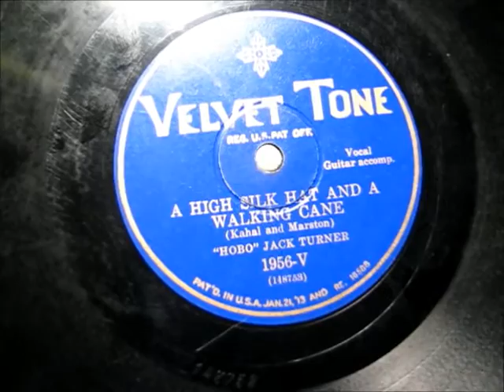A HIGH SILK HAT AND A WALKING CANE by Ernest Hare as 'Hobo' Jack Turner 1929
A HIGH SILK HAT AND A WALKING CANE by Ernest Hare as 'Hobo' Jack Turner, recorded in 1929.  Enjoy!